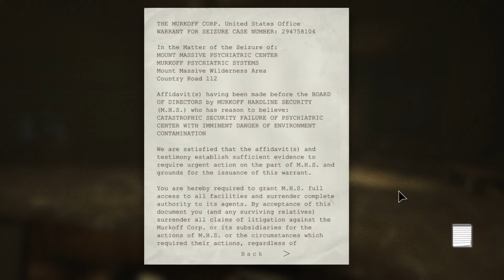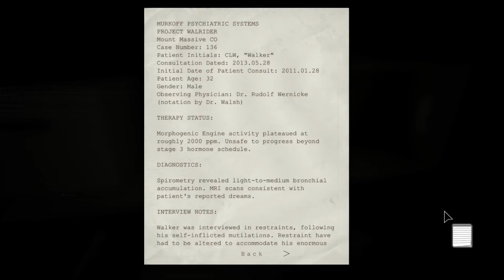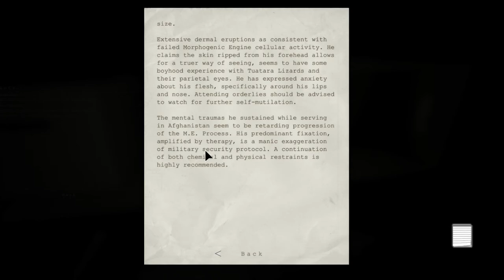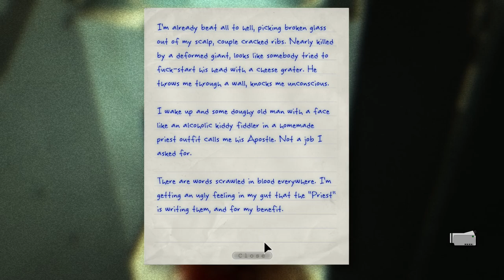Let's Play Outlast Part 2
Hello everyone! Welcome to a game I have been waiting a long time to play, Outlast! Starting from a developer who came from Ubisoft Outlast became one of the best horror games to come in a long time and really made you feel helpless by being only a reporter who was no way of fighting back. Your only goal is escape.

Outlast is a first-person survival horror game that sends you, Miles Upshur, a reporter, to Mount Massive Asylum to investigate what is happening in the asylum. Upon entering things quickly turn bad and Miles most now escape if he plans on living through the night, but can he still find out what happened here and who or what haunts this asylum.

Thank you for taking a trip to Mount Massive with me and let's survive this journey to escape and find out what is happening here.

Any and all comment's and likes help out so much as I am new to this side of YouTube and would love to build a community with all of you.

Developer and Publisher: Red Barrels

All rights and copyrights go to Red Barrels